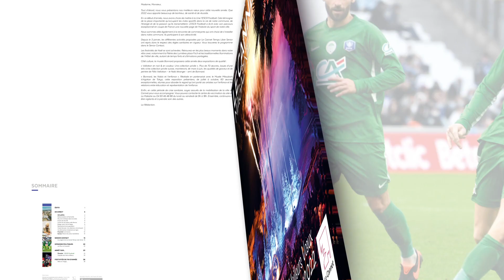LE CANNET MAGAZINE - Découvrez le numéro du Cannet Magazine du mois de janvier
LE CANNET MAGAZINE
Découvrez le numéro du Cannet Magazine du mois de janvier, avec notamment un retour sur le parcours du Cannet Rocheville en coupe de France de Football…
À Rocheville, le quartier poursuit sa mutation avec une nouvelle phase de restructuration.
Si vous êtes seniors et que vous cherchez une activité, Le Cannet Temps Libre Senior vous propose son programme.
Ce mois-ci, le recensement de la population commence et vous pouvez faire désormais toutes vos démarches d’urbanisme en ligne !
Enfin pour votre plus grand plaisir , retrouvez les plus beaux moments des festivités de Noël